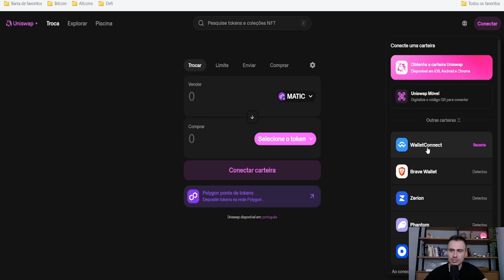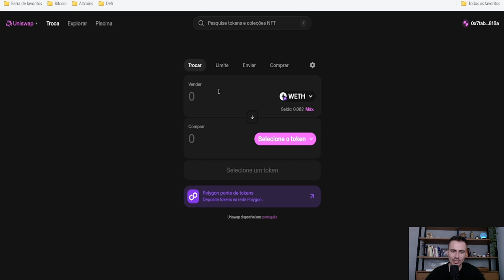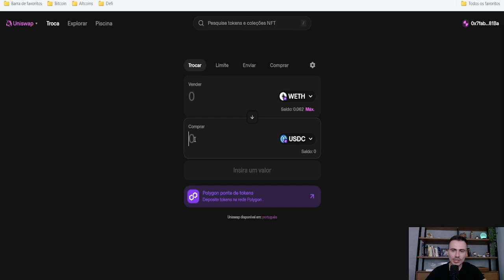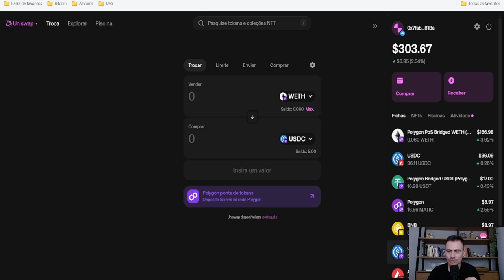Como Vender Suas Criptomoedas na Uniswap: Guia Fácil e Rápido